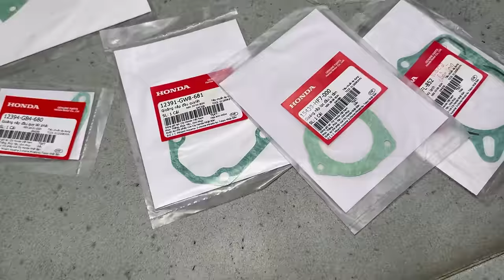Xe Dream Thái Làm Máy 52mm Công Nghệ Mới Êm Ái có Độ Bền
Xe Dream Thái Làm Máy 52mm Công Nghệ Mới Êm Ái có Độ Bền📣📣📣 Tiệm nghỉ định kỳ vào Ngày THỨ 4  mỗi tuần